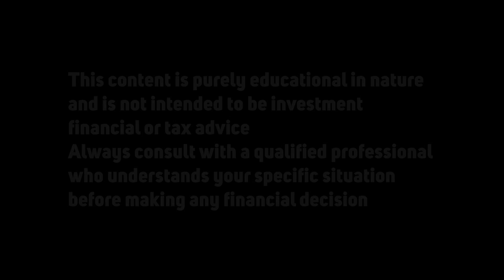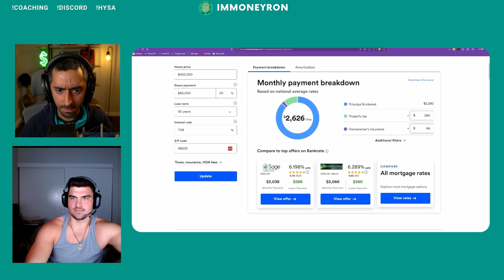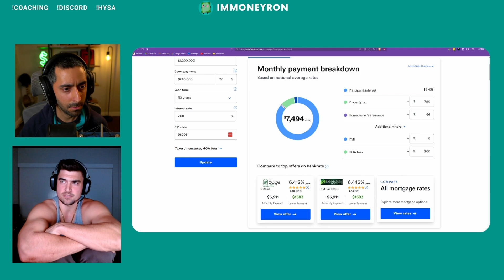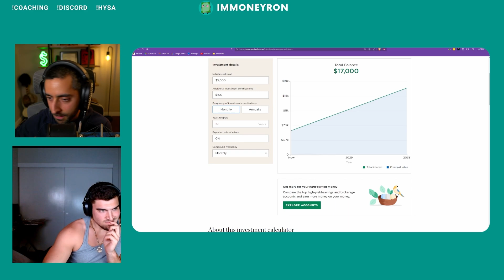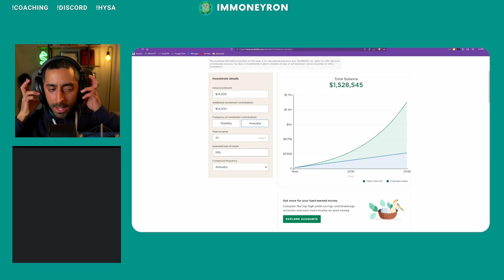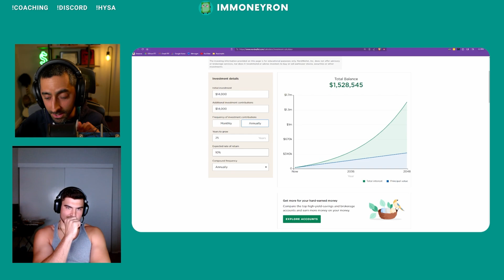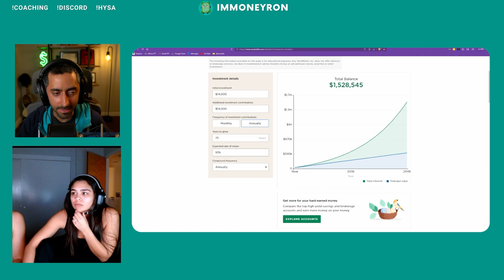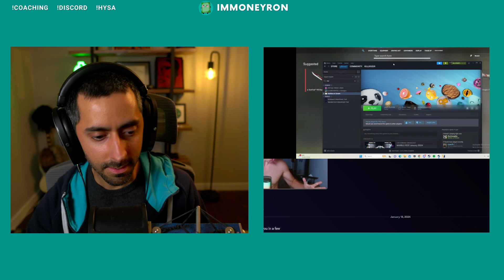Streamer has $30,000 Worth of CS Skins (ft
In this video, we're coaching Mike @Killdozerr_tv, a Counter-Strike streamer. We dive deep into his finances to chat about his / his partner's goals. We even play a little bit of Counter-Strike.

🏦 Banking/Investing Get up to 4.20% APY, earn up to $300 when you sign up and set up direct deposit. Terms apply.

🎥 Main Camera
📹 Mobile Camera
💡 Desk Light
📦 Desk Softbox
🔦 Green Screen Lights
📝 Everything else